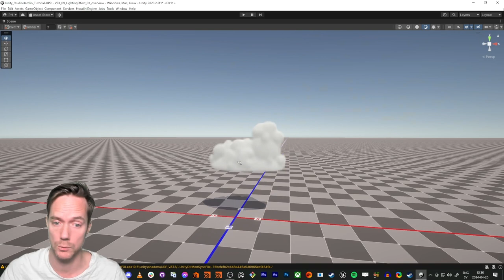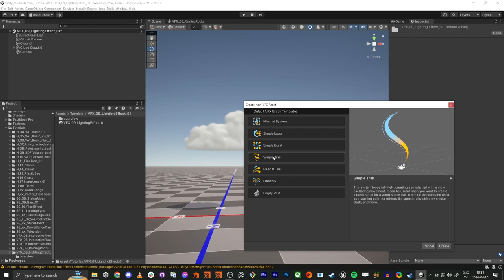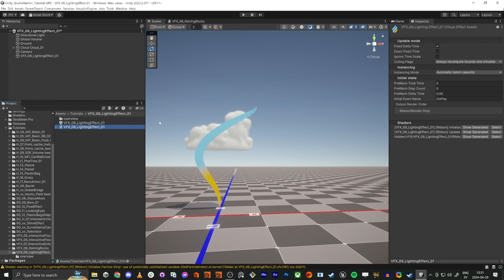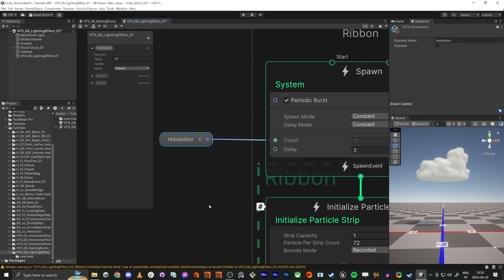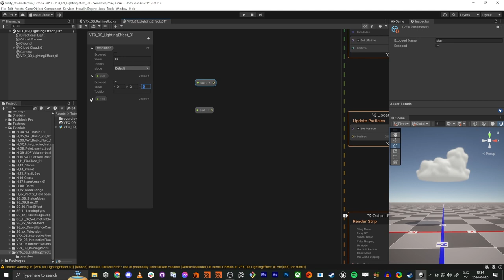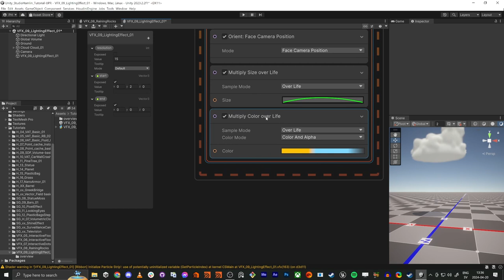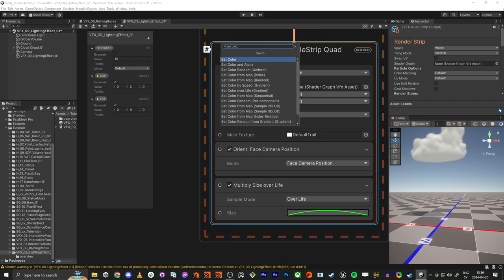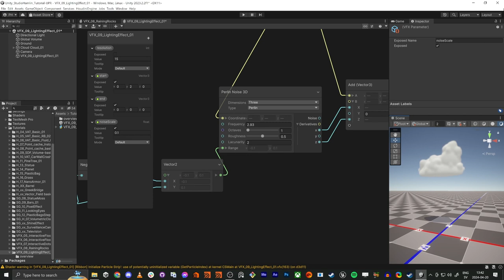Lighting Sparks Electricity VFX Unity part 1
In this tutorial, I will create lightning! Great to understand how to produce electricity, sparks, and many other things! It will be in two parts.